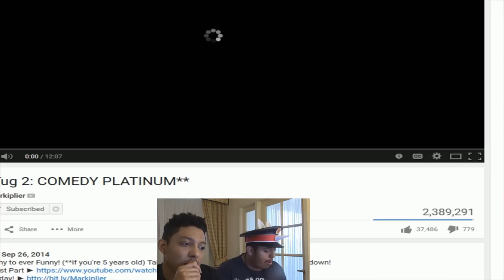Mole Hammers & Tug the Table with BLITZ117 + FaceCam Reactions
While I was gone during a brony convention, me and my friend BLITZ117 played a couple of funny games! This was recorded June 28th on the last day of Fiesta Equestria!